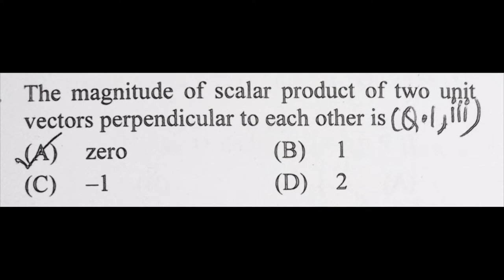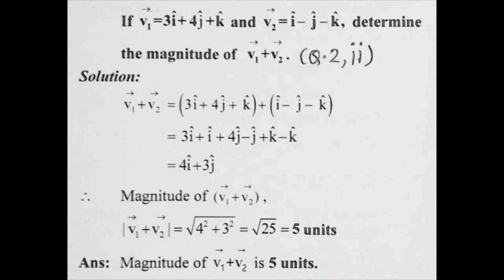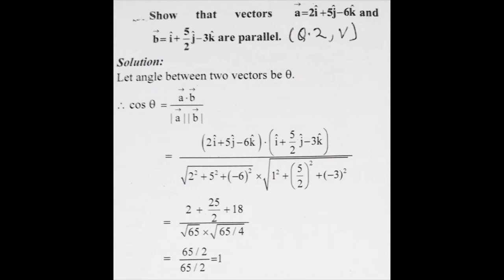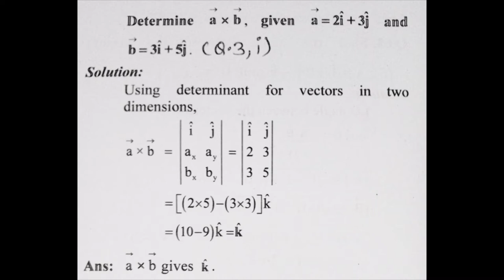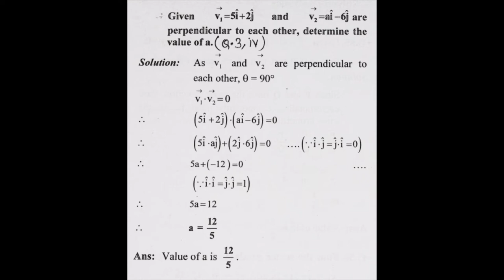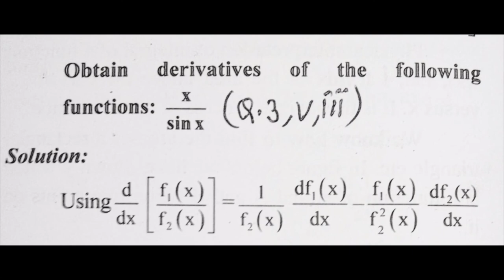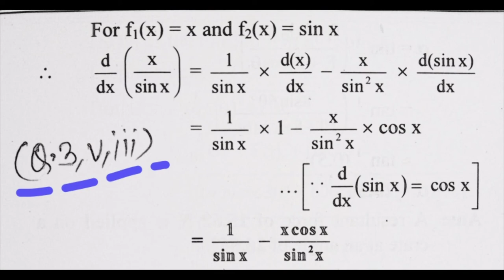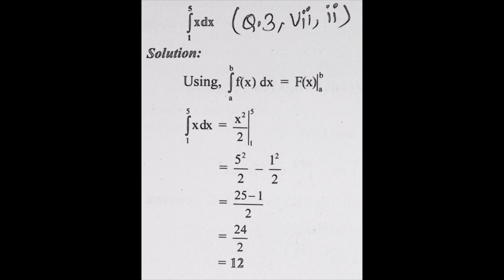Mathematics Methods 11 Class 2.Chapter Physics Exercise (Science) HSC Maharashtra Board 2022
11 Class 2.Chapter Physics Mathematics Methods Exercise (Science) Questions Answer Maharashtra Board 2022

11 Class 2.Chapter

11 Class 2.Chapter Physics Mathematics Methods

11 Class 2.Chapter Physics Mathematics Methods Exercise (Science) Questions Answers

11 Class 2.Chapter Physics Mathematics Methods Exercise (Science) Questions Answer Maharashtra Board 2022